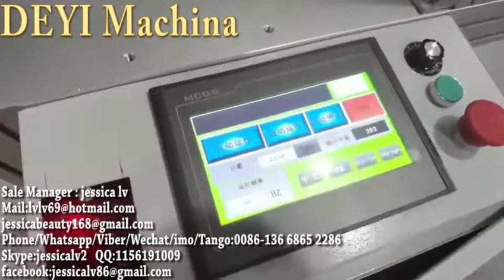mask machine 3ply elasticity surgical mask forming machine FFP2/FFP3 respirator machine آلة قناع